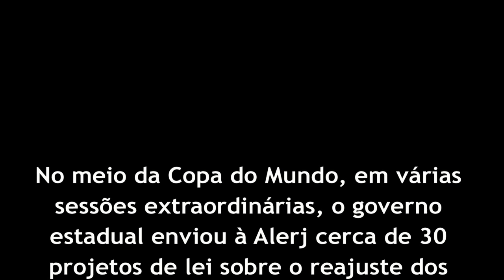Professor do Uenf fala sobre as reivindicações da categoria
Quer entender as reivindicações dos professores da Universidadde Estadual do Norte Fluminense? Confira o que a categoria pede.